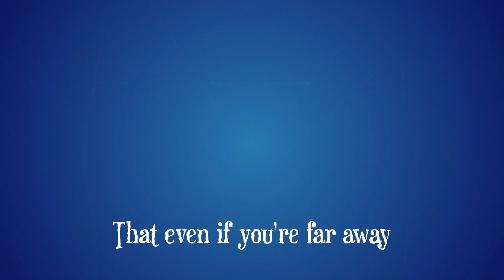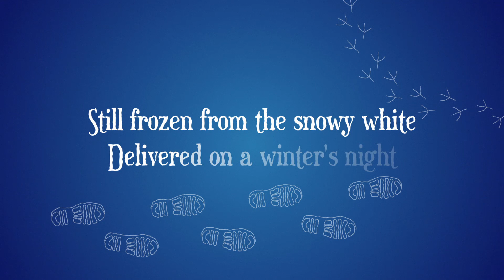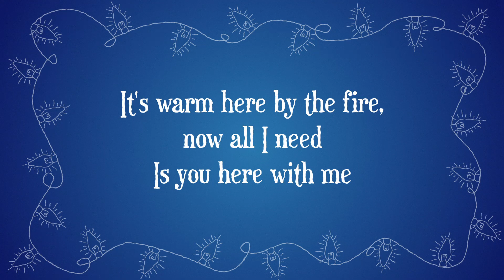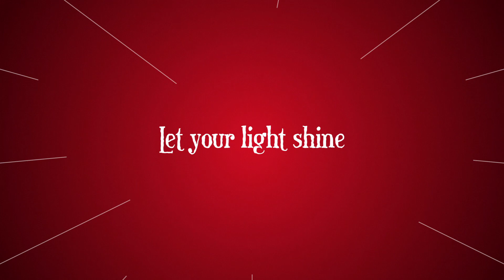PEYTON - Merry Christmas From Ibiza (LYRIC VIDEO)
DOWNLOAD/STREAM:  'Merry Christmas From Ibiza'

Merry Christmas from Ibiza - Credits

Written by Christopher Peyton & Richard Erskine
Lead Vocal - Christopher Peyton
Acoustic guitars - Richard Erskine
Synth Keyboards and drum programming - Richard Erskine
Music Production - Richard Erskine
Recording Engineer - Richard Erskine
Piano - Darren Francis
Backing Vocals - Lisa Rudy and Christopher Peyton
Additional programming - Max Graham
Mix Engineer - Max Graham